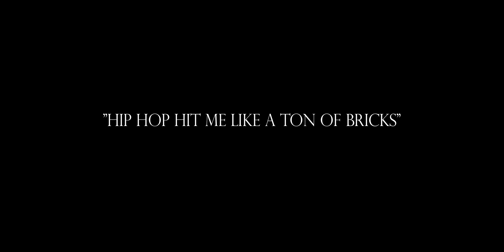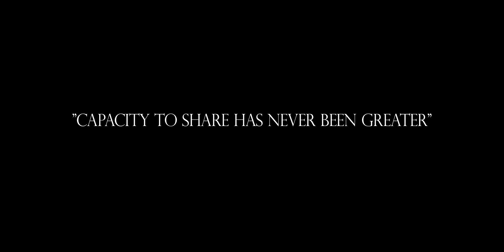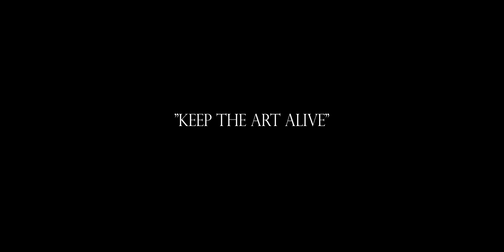Mikill Pane | Insights [S1.EP5]: SBTV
The Insight series brings you another episode featuring Mikill Pane.